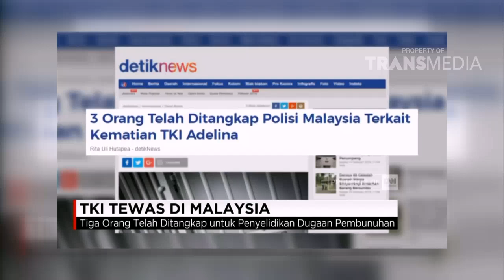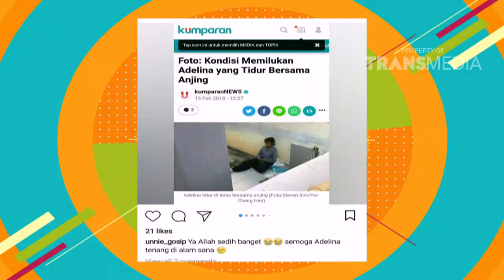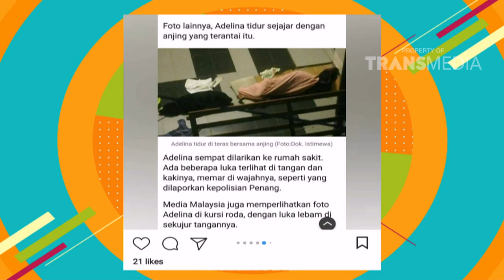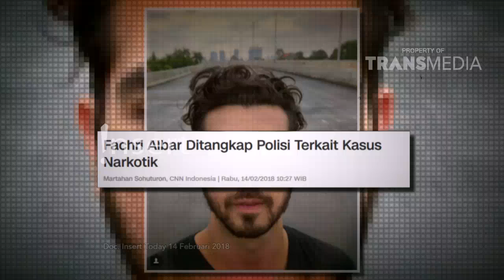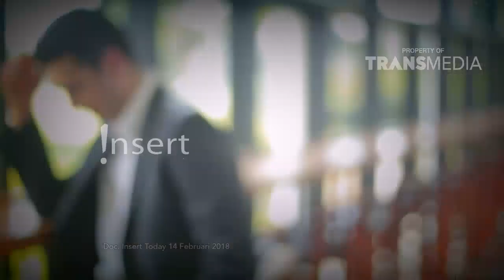PAGI PAGI PASTI HAPPY - Papi Uya Bicara Tentang TKI Yang Meninggal (15/2/18) Part 1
TAYANG SETIAP HARI PUKUL 08.30 WIB